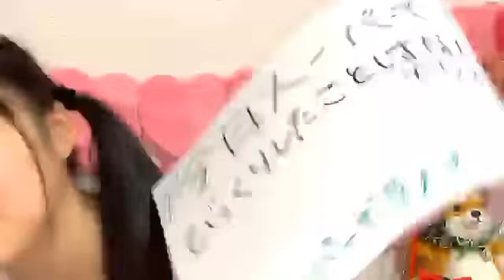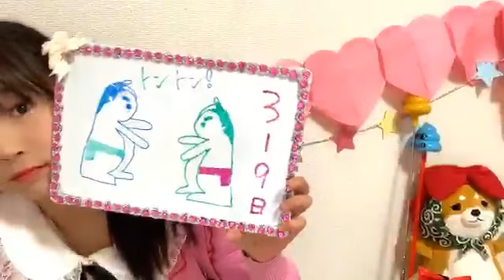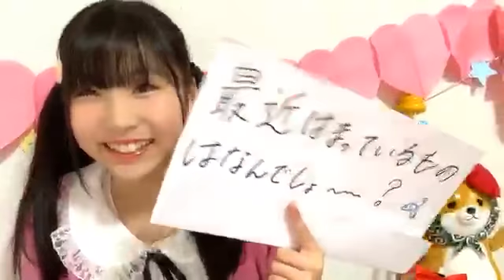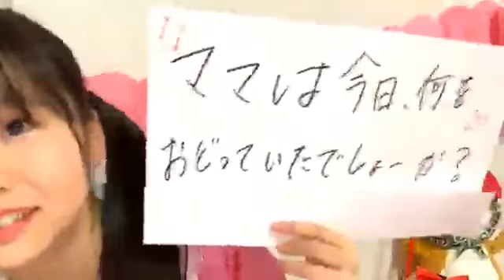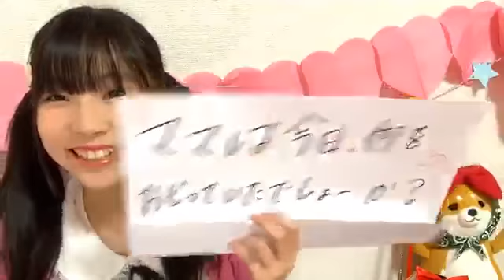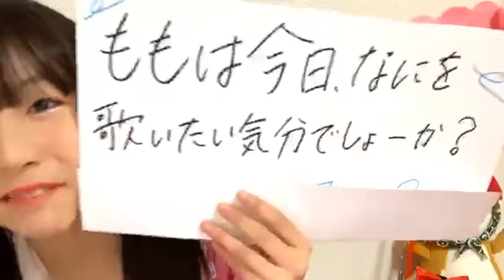2020年03月30日19時21分10秒 平野 百菜（SKE48 研究生）